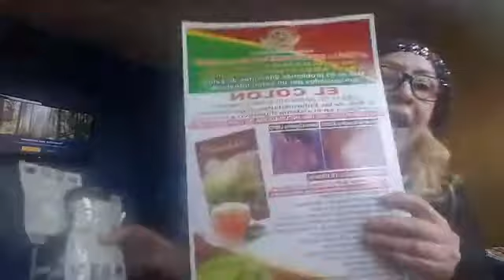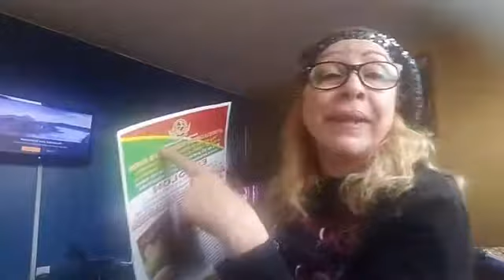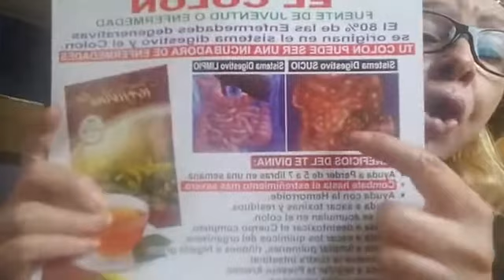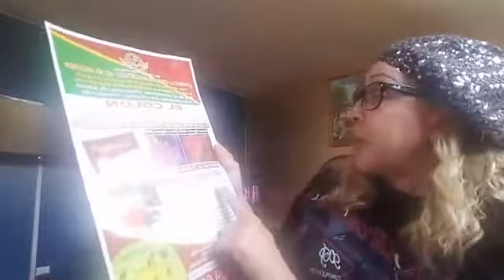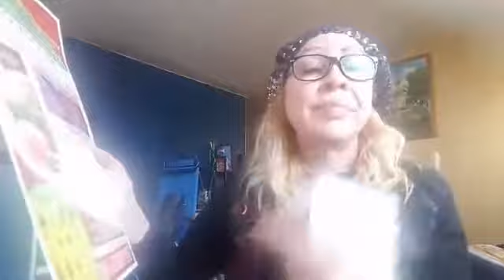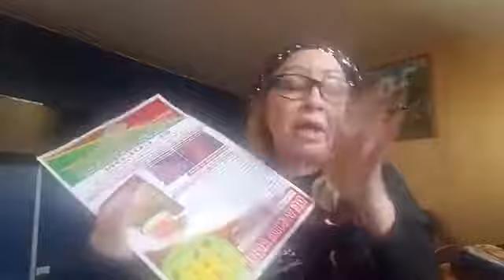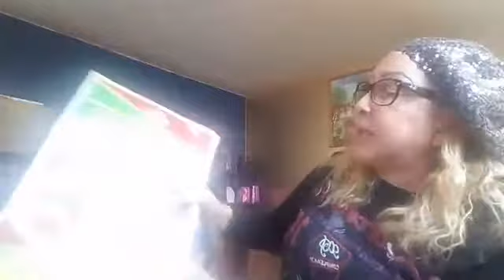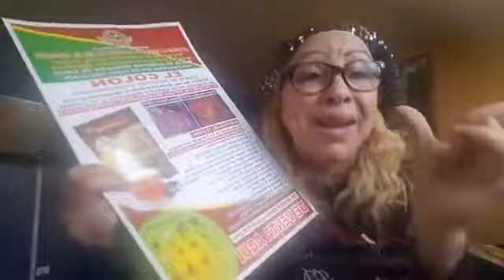Vida Divina mas que una compañia